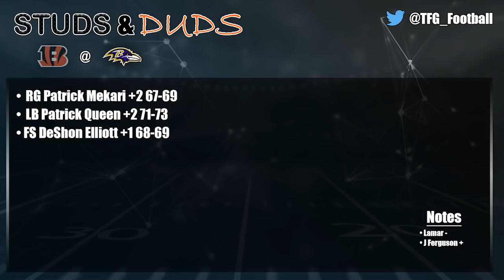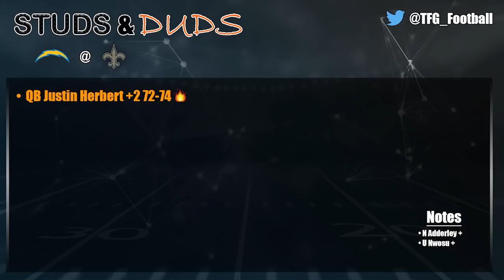The Studs & Duds From NFL Week 5 | A Comprehensive Player Review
1:06 Star Of The Week
2:26 Dud Of The Week
3:17 CAR @ ATL
8:26 CIN @ BAL
11:48 JAC @ HOU
16:12 LV @ KC
21:16 ARI @ NYJ
24:18 PHI @ PIT
29:21 LAR @ WAS
33:05 MIA @ SF
38:56 IND @ CLE
41:28 NYG @ DAL
43:52 MIN @ SEA
47:39 LAC @ NO
50:20 BUF @ TEN

Alex Sais:
For more beats and audio services head to Slais.Beatstars.com. Currently Buy 1 Get one Free on all leases.